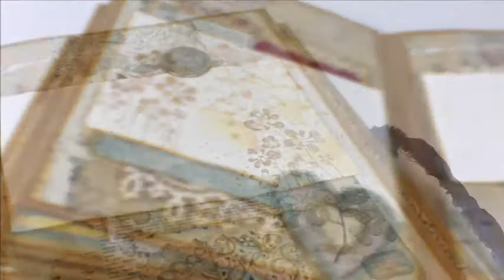Album#129: Imagine 🎬 presentation 📽